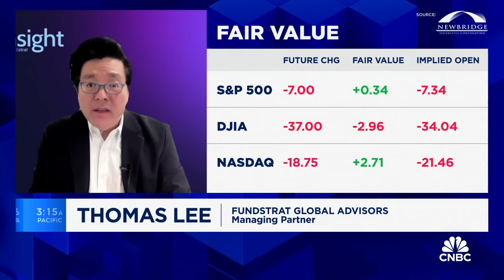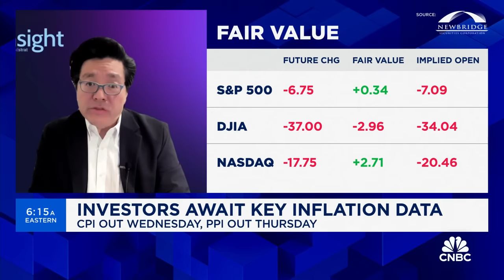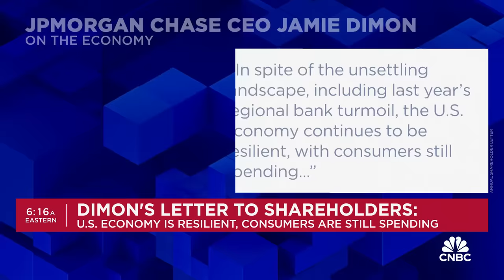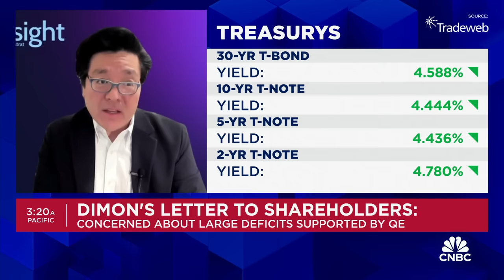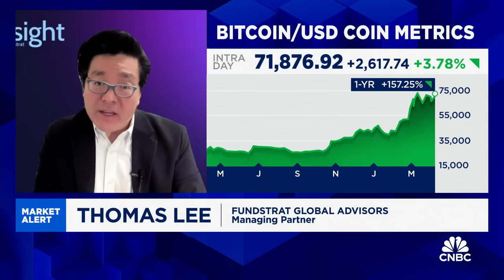There's still 'gas in the tank' in this stock market rally, says Fundstrat's Tom Lee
Tom Lee, Fundstrat Global Advisors managing partner, joins 'Squawk Box' to discuss the latest market trends, what to expect from this week's CPI data, the Fed's interest rate outlook, and more.